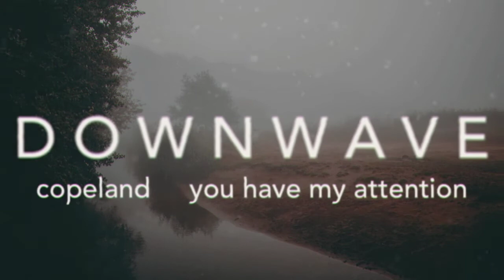Copeland | You Have My Attention (slowed+reverbed)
Genre: Alternative
Album: In Motion (2005)
Label: The Militia Group
FFO: From Indian Lakes, The Early November and MAE

Pitched down, slowed down and reverbed for the perfect sound.